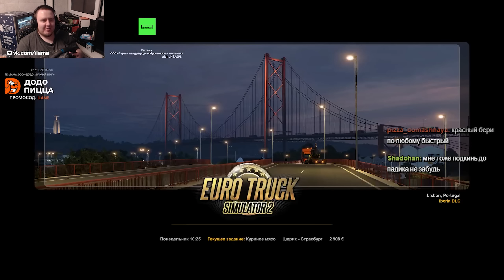ЛАМЫЧ ИГРАЕТ В Euro Truck Simulator 2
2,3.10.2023